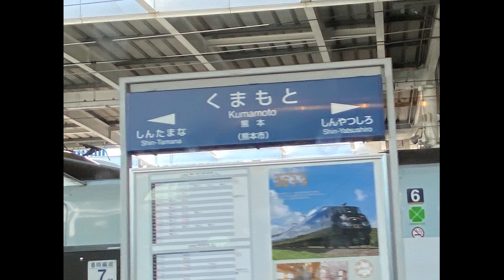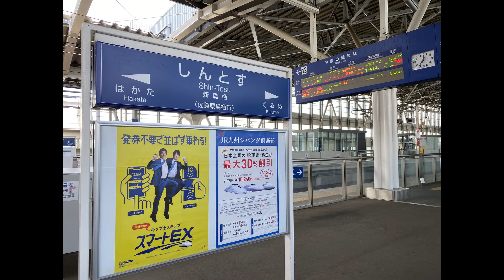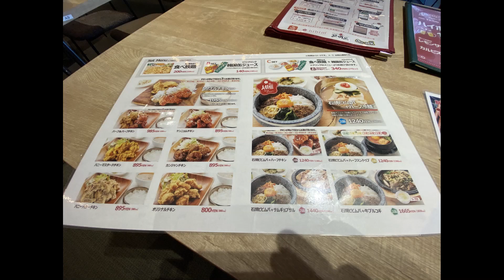DYA717 Japan JR Rail pass BURA BURA to Nagasaki Aug 16, 2023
DYA717 Japan JR Rail pass BURA-BURA Aug 16, 2023
6:30 a.m. breakfast at the Toyoko Inn Kagoshima-chuo-eki Higashi-guchi.  I caught the 10:44 a.m. Shinkansen to Shin-Tosu Station. Due to the lingering effects of the typhoon, we were around ½-hour late.  I had to go to the ticket office to get new seat assignments.  Went from Shin-Tosu to Takeo-Onsen Station on the Kamome 29 at 13:30-hour; my original ticket was for 12:20.  The next train was 3-minutes away but it was just on the next track so no sweat.  Caught the 13:58-hr Kamome 29 to Nagasaki, arriving at 14:38-hr.  I thought the Toyoko Inn was right next to the train station but it was a little bit of a walk.  Checked into Toyoko Inn Nagasaki Ekimae (19,680-yen or $140 for 3 nights).  Walked back to the train station to look for a restaurant.  Settled for Bibimbap at a restaurant in the Nagasaki Station Amu Plaza restaurant row on the top floor.